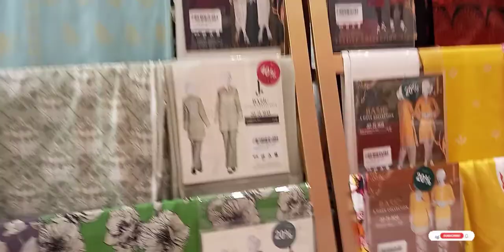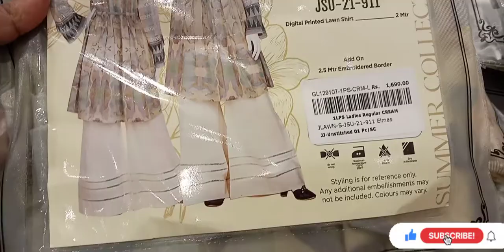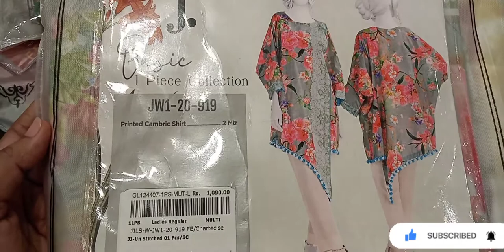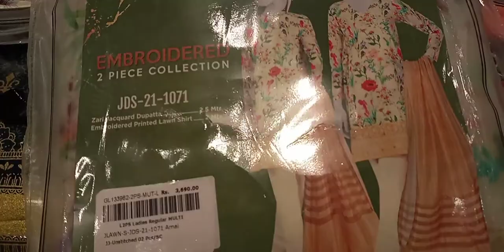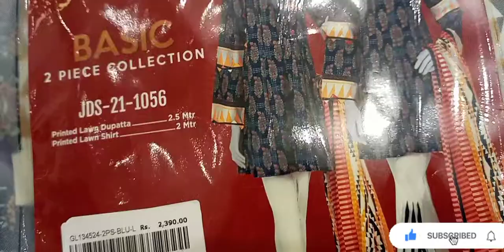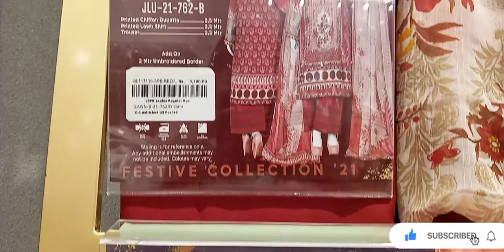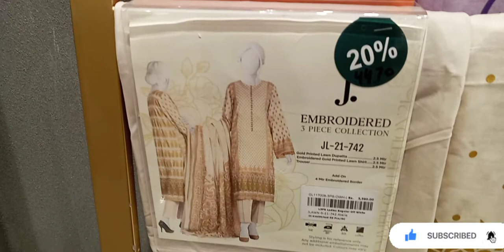J. junaid jamshed new arrivals/new collection 2022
2 minutes green chatni

Beef shami

vanilla delight

Musician: @iksonmusic
khaadi new arrivals /stitched Collection|beautiful colours

welcome to wania cooks..